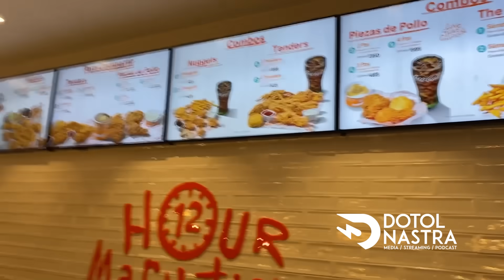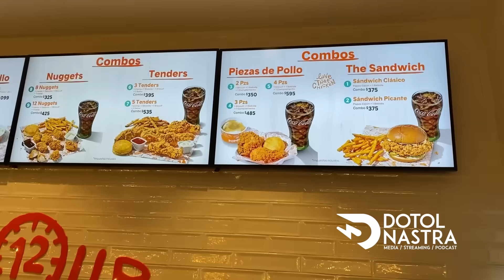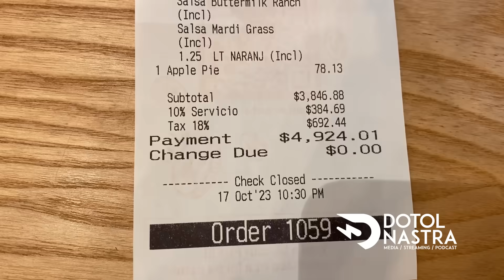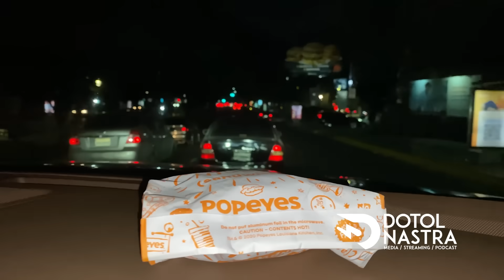¡NO LO PUEDO CREER! PROBE EL POLLO DE POPEYE 😱 EL DOTOL NASTRA